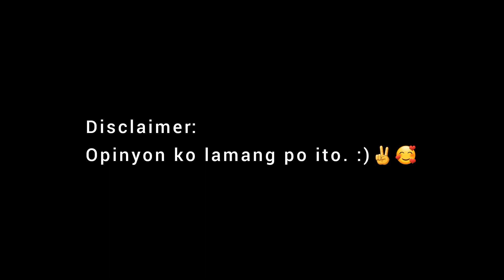RICHIE'S KINALAS REVIEW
1st time magreview ng kinalas sa Richie's. Visit nyo po sila sa may San Isidro Cararayan.